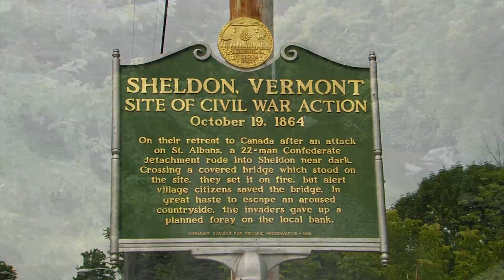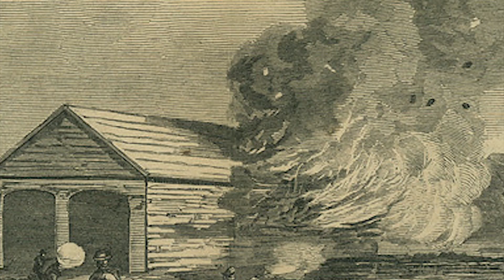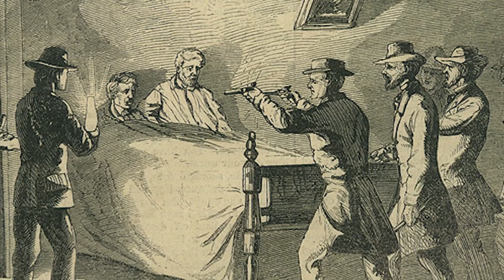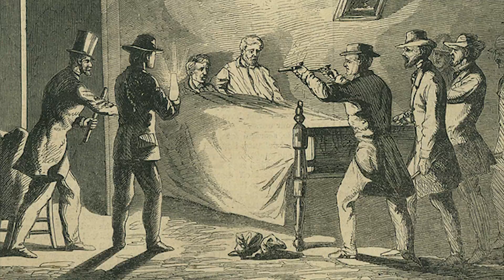10/16/14 The St. Albans Raid (Part 2)